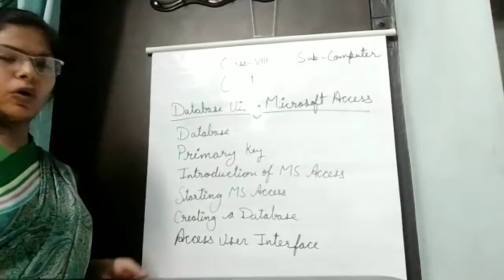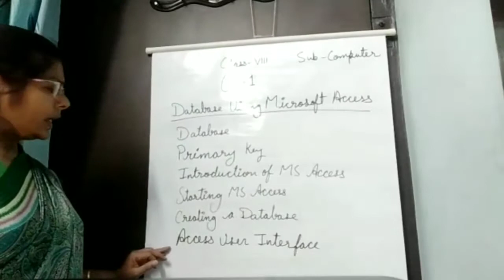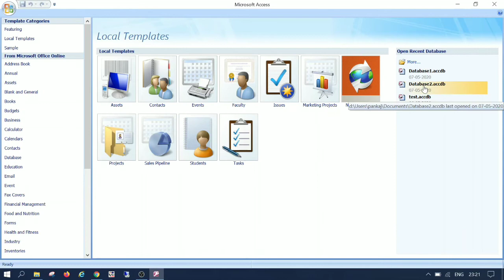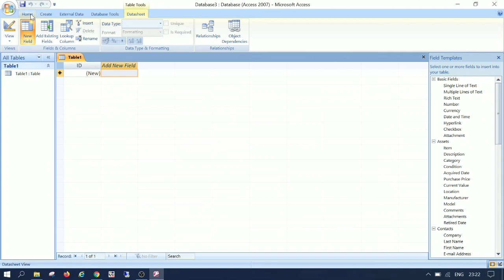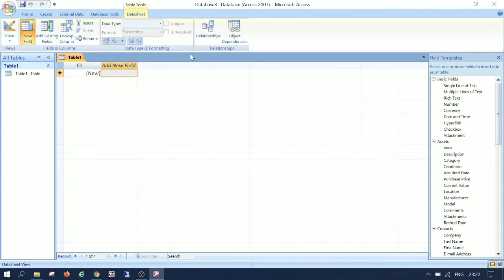Class VIII | Computer | Chapter 1 Database Using Microsoft Access 2010